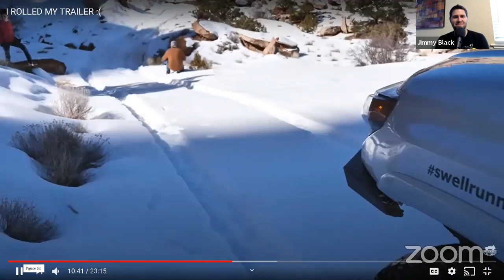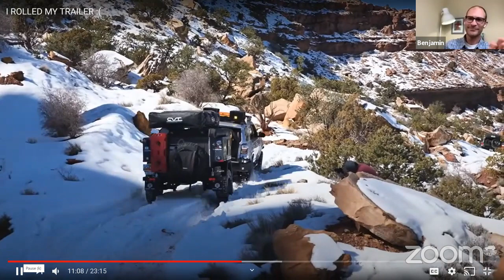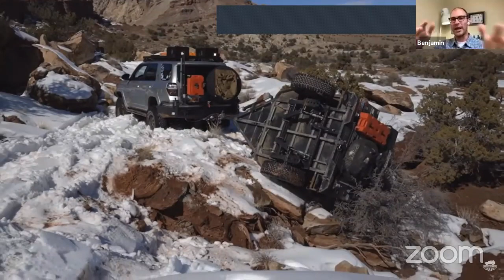Swell Runner | SnailShop Talk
Jason Koertge aka SwellRunner started creating vlogging as a hobby, a creative outlet. He covers everything from Installs to amazing Overlanding adventures. Apparently just looking for a release from the day job and wanting to have fun, go on adventures, create memories with my family,  and see amazing places

Jason and I talk about how he got into Overlanding, life with his old 4Runner, and what its like with his new Ram Truck.